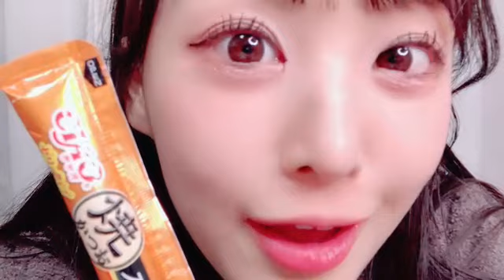2024年05月18日 福田 朱里（STU48）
2024年05月18日21時29分